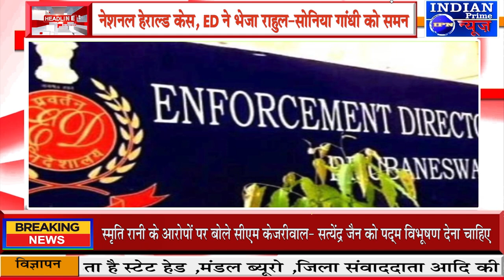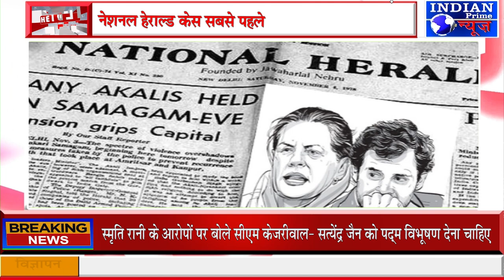IPN NEWS - क्या है नेशनल हेराल्ड केस, जिसमें ED ने भेजा राहुल-सोनिया गांधी को समन